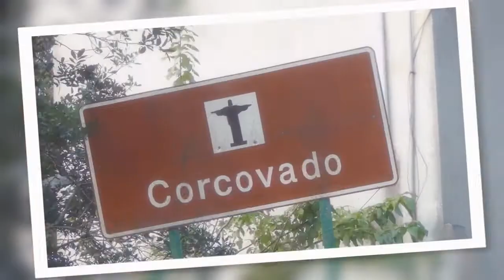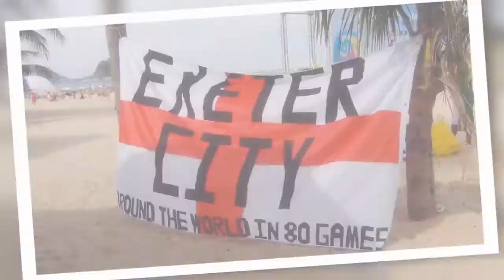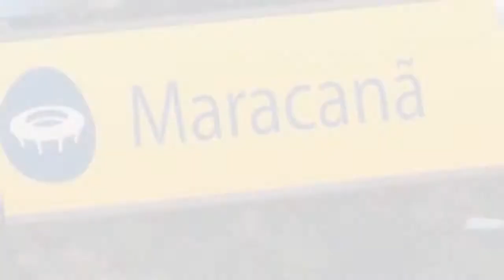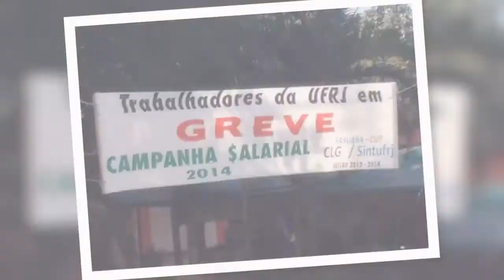DIAPORAMA VOYAGE - RIO DE JANEIRO – BRÉSIL – COUPE DU MONDE FIFA 2014 – JUIN 2014.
RIO DE JANEIRO - BRASIL - FIFA WORLD CUP 2014 - junho de 2014.
RIO DE JANEIRO - BRAZIL - FIFA WORLD CUP 2014 - June 2014.

Voyage au Brésil pendant la Coupe Du Monde 2014 entre Sao Paulo et Rio de Janeiro en juin 2014.
Diaporama voyage sur Rio de Janeiro.

Viajar para o Brasil para a Copa do Mundo de 2014 entre São Paulo e Rio de Janeiro, em junho de 2014.
Viagem Slideshow para o Rio de Janeiro.

Travel to Brazil for the World Cup 2014 between Sao Paulo and Rio de Janeiro in June 2014.
Slideshow trip to Rio de Janeiro.